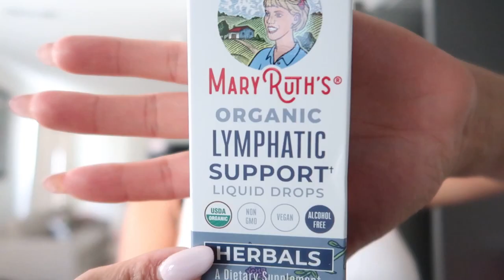VLOG: Stage 3 Faja + Trying to get my waist back on check + Lip Lift Consultation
Hey sis,
New VLOG - here's what I have been up to. I purchased my stage 3 Baja (compression garment) because I need to get my waist back on SNATCH. There's a few things I am doing next month too so make sure you watch!

xoxo